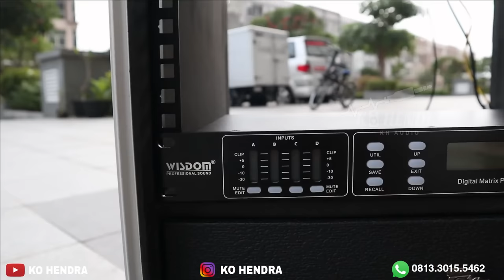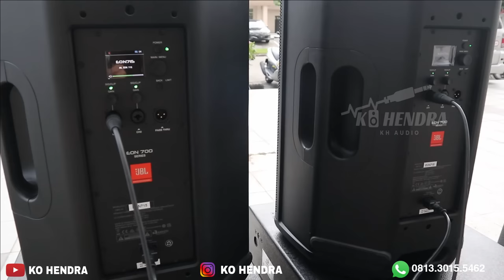Paket JBL + Partybox 710 Gabung Sub 18Inc Huper Gasken Jambi !!!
Link Pembelian
Shopee    :
Tokopedia :